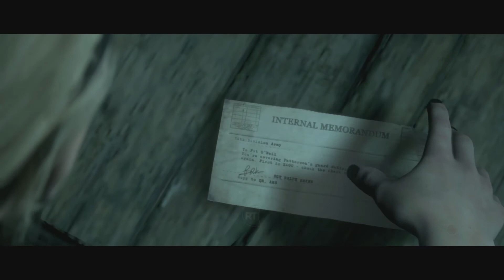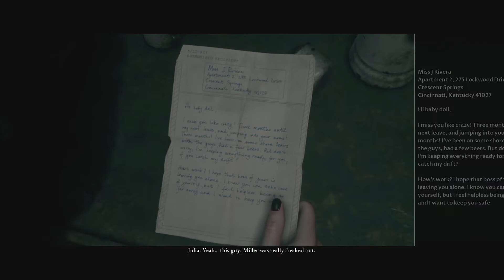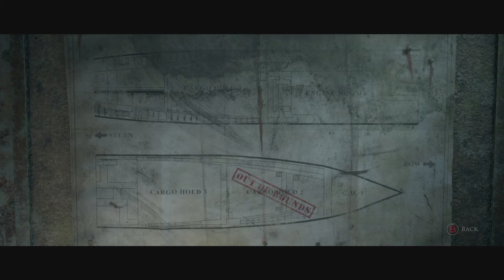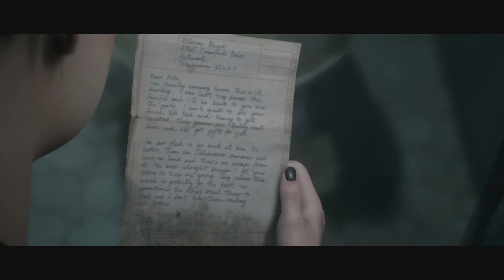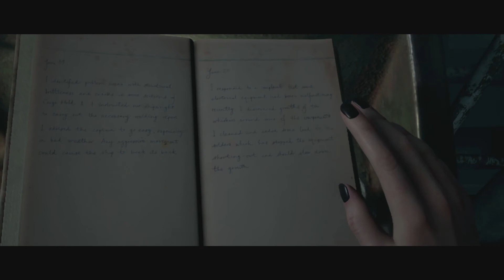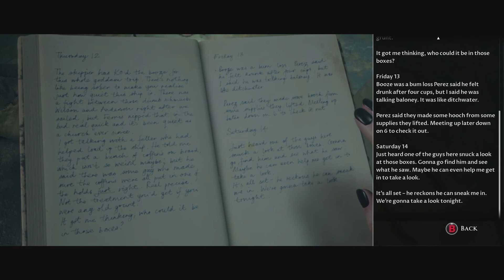Hayalet Gemi... | Man of Medan Bölüm 4 Türkçe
Bu video da Xbox One, PC ve PS4 oyun konsolunda oynanabilir Man of Medan oyunu tanıtılmaktadır.

Merhaba, Ben Bahadır,
Herhangi bir kar amacı düşünülmeden oluşturulan oyun gaming kanalında  eğlence ,  komedi , şaka , arada küfür olursa affola , şarkı , vlog , challenge , montaj , ve benzeri bir sürü  video paylaşıyorum.

Toplanan tüm gelirin aboneler ve takipçiler arasında dağıtıldığı bir topluluk olmak öncelikli hedefimizdir. Sürekli gelişmekte olan kanalda bir birinden farklı bir çok oyun ile hem keyifli vakit geçirmek hemde hediyeler kazanmak sizin elinizde.
Benden bahsetmek gerekirse 1983 Doğumlu, evli ve 2 çocuk babasıyım. Vakit buldukça farklı oyunlarla göz zevki yaşatmak öncelikli görevimdir.

İzlemiş olduğunuz her oyun videosu ve izlerken karşınıza çıkan reklamları izleyip kazandırdığınız gelirler çekilişlerle sizlere dağıtılacaktır.

Unutma! Aboneler ve takipçiler arasında yapılacak çekilişte sana da hiç beklemediğin anda hediye çıkabilir.

The Dark Pictures Anthology: Man of Medan, Supermassive Games tarafından geliştirilen ve Bandai Namco Entertainment tarafından yayınlanan interaktif bir drama hayatta kalma korku video oyunudur.